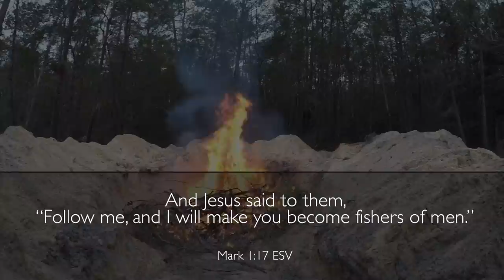Easy Baked Lemon Fish | Come Fishing, Garden Harvesting and Cooking with us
Come Join us in fishing, harvesting vegetables and herbs from our garden to cook this delicious easy baked lemon fish meal.

💝HOW TO PARTNER WITH: Thank you!
🌼Help with the Comments - Questions from New gardeners 💝
 🙏🏼Please  Pray 🙏🏼 for the mission - " To inspire healthier families"
💝POSITIVE COMMENTS, SHARE and LIKE👍